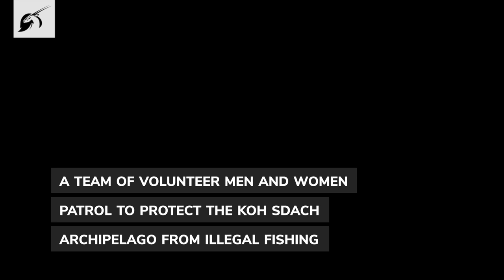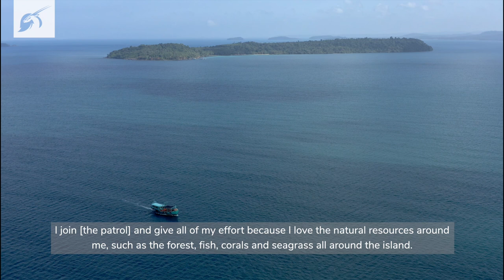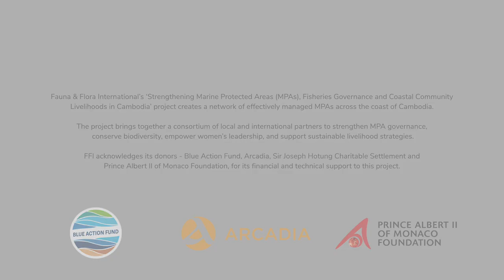Patrolling for marine conservation in Cambodia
Women play a vital role in fisheries and marine conservation, but they constantly face challenges. Sina Oeun volunteers with the Community Fisheries Committee in the Koh Sdach Archipelago, Cambodia. Sina noticed the environmental challenges facing her local marine environment, and wanted to play a part in protecting the natural resources at risk - despite fisheries being a male-dominant sector.

Support Fauna & Flora's work to promote women's empowerment within conservation.